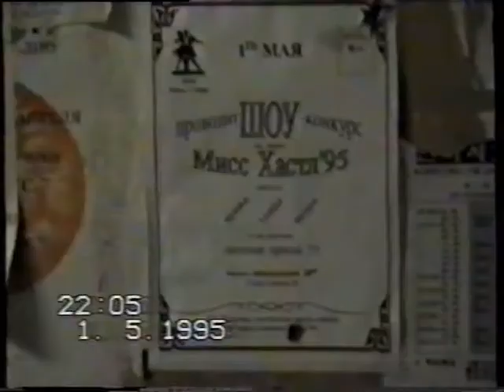(199)5 (050)1 СИС 000247 Хастл клуб МГУ в гостиной В-4 ГЗ МГУ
(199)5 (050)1 СИС - Спиридонов Сергей - Хастл в гостинной В-4 ГЗ МГУ, после шоу-конкурса "Мисс Хастл 95", с Татьяной.